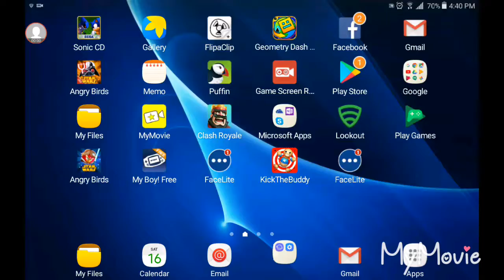Trying it out for myself:Geometry dash (Why did i do it?!?!)